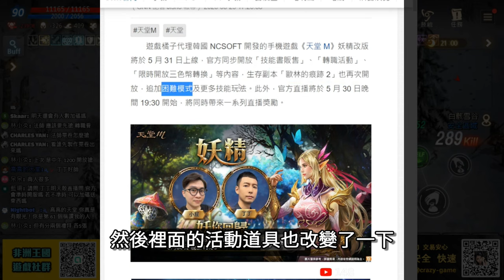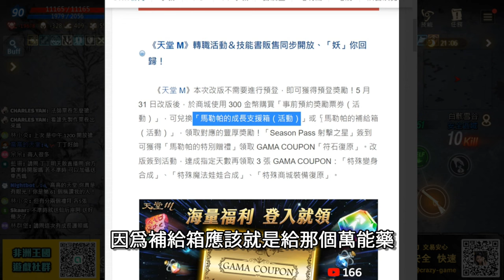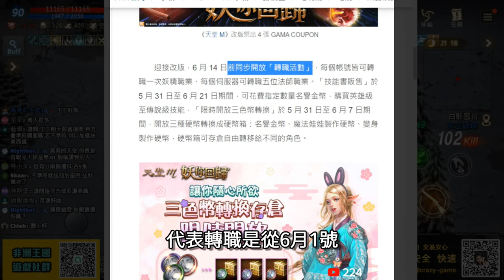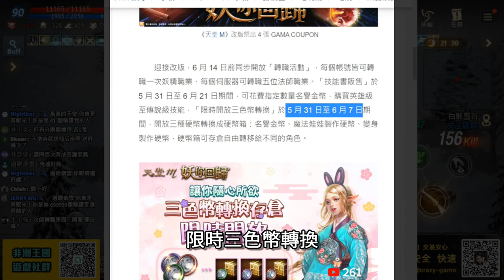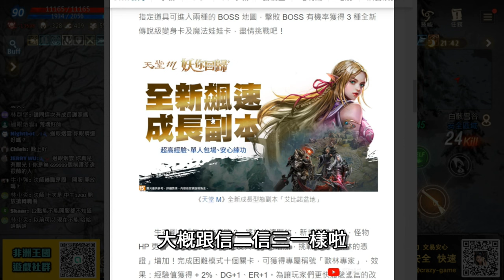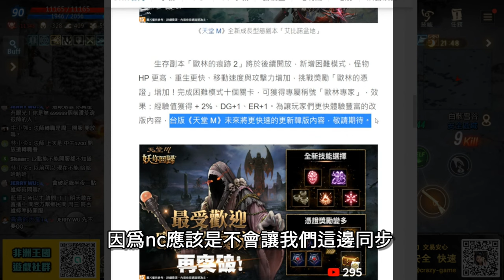【天堂M改版精華】射擊之星，妖你回歸《丁丁妖精小教室》改版技能取得，改版內容速看，妖精怎玩給你問！歡迎留言提問!妖精改版 妖你回歸 天堂M 리니지M｜DingDing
00:00  改版改什麼？
00:13  5/31改版內容速看
06:37  妖精新技能取得方式
08:10 我的技能選擇建議
08:36 丁丁給你問
金技可以轉技嗎?
08:53
新技能流星的觸發率?

【我的設備】
螢幕：BenQ Mobiuz EX2710Q
CPU：AMD R9-5950X
主機板：映泰B550M-SILVER
顯示卡：AMD Radeon RX 6700XT
記憶體：美光 Crucial Ballistix Gaming DDR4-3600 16G*4
水冷：NZXT X53 RGB
機殼：火鳥-黎明至尊